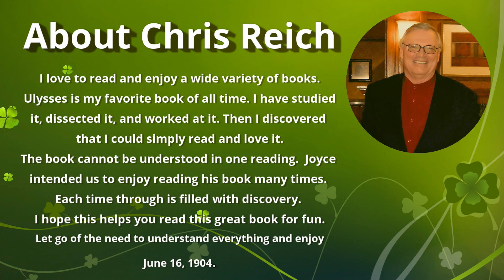Reading Ulysses for Fun: Circe Part 1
Circe the witch! We are now ready to explore the inner most psyche of Mr. Bloom. This is a scarry and fascinating episode. In this video, you will learn why Joyce takes us on this grotesque trip through Dublin's Night Town. It's midnight. Are you ready for part 1 of Circe?